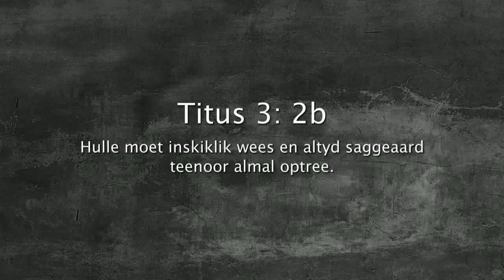Oordenking 23 Julie 2018